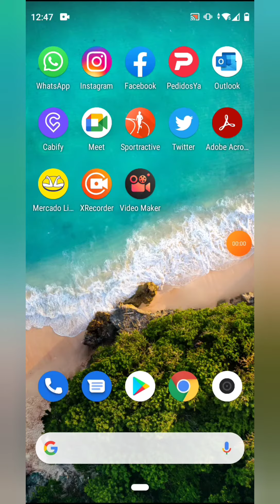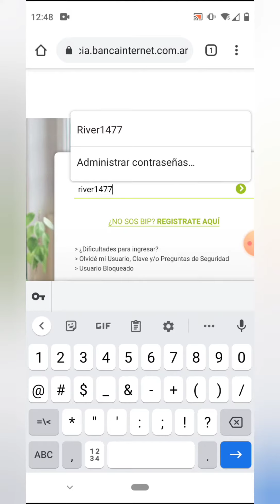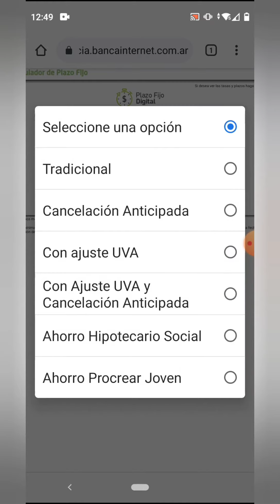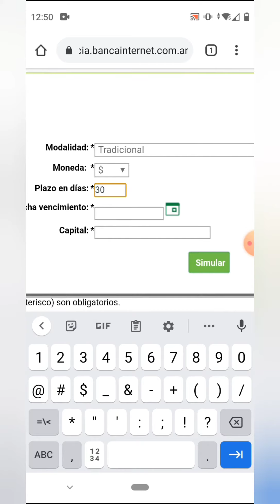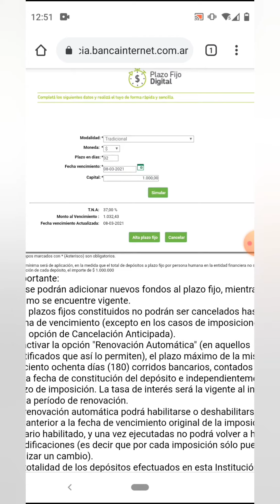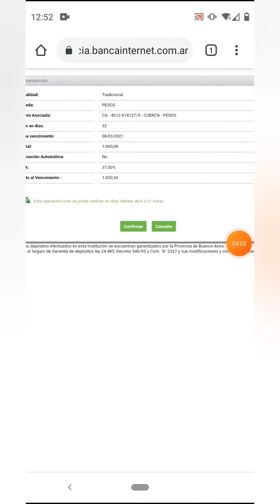COMO HACER UN PLAZO FIJO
CUANDO LLEGUEMOS A LOS 10000 SEGUIDORES TANTO EN YOUTUBE COMO EN INSTAGRAM VAMOS A SORTEAR UNA NOTEBOOK